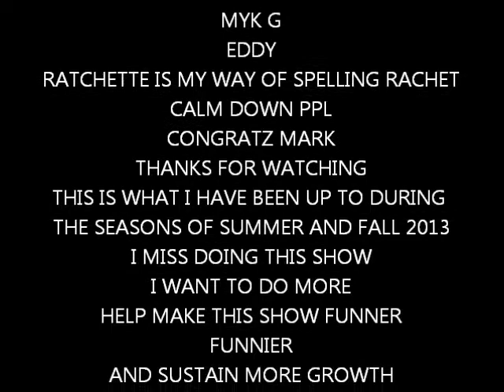Myk Don't Like The Rachets, Superman, Ugly Bitches, And Hood talk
Came back with this vid